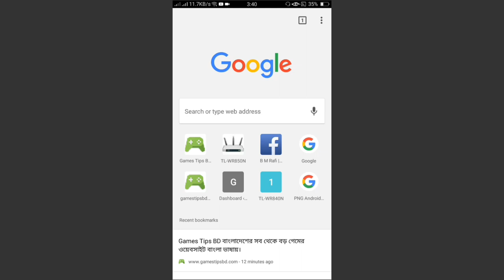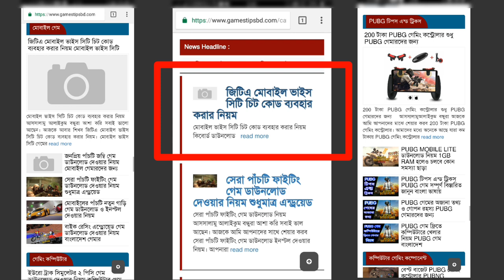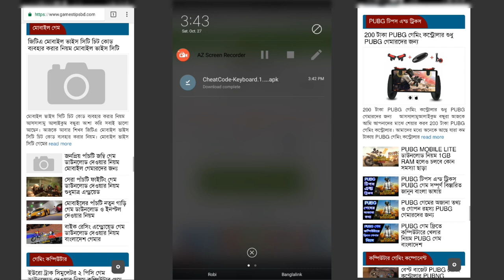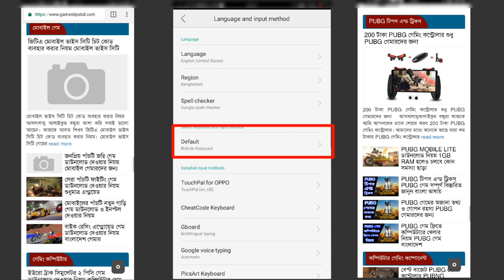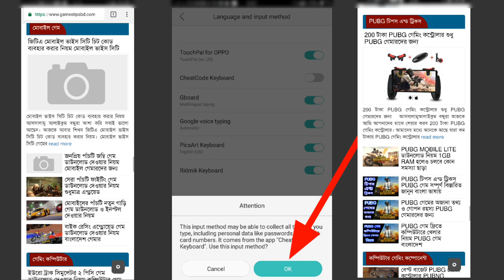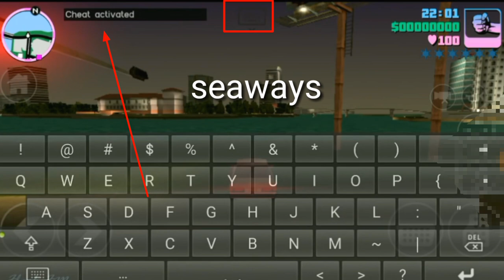মোবাইল ভাইস সিটি গেম চিটকোড ব্যবহার। জিটিএ ভাইস সিটি গেম চিটকোড। ভাইস সিটি গেমের চিট কোড ব্যবহার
মোবাইল জিটিএ ভাইস সিটি গেম এ চিটকোড এখন থেকে আপনি খুব সহজে ব্যবহার করতে পারবেন। এই ভিডিওতে যে কিবোর্ডটি দেখানো হয়েছে ওই কীবোর্ড টি ব্যবহার করা মাধ্যমে আপনি খুব সহজে মোবাইল ভাইস সিটি গেমের চিট কোড ব্যবহার করতে পারবেন।

কীবোর্ড টি ডাউনলোড করতে চাইলে আমাদের ওয়েবসাইটে ভিজিট করতে হবে আমাদের ওয়েবসাইট থেকে কিবোর্ড ডাউনলোড করা খুব সহজ। কীবোর্ড টি ডাউনলোড করে মোবাইল ভাইস সিটি গেমের চিট কোড ব্যবহার করতে পারবেন।

কম্পিউটার ও মোবাইল গেম ডাউনলোড করতে চাইলে আমাদের ওয়েবসাইট ভিজিট করুন।

আপনি চাইলে আমাদের সাথে ফেসবুকের মাধ্যমে যুক্ত হতে পারবেন খুব সহজে। আমাদের সকল সোশ্যাল মিডিয়ার লিংক নিচে দেওয়া হলো।

ভিডিও দেখার জন্য আপনাকে অসংখ্য ধন্যবাদ।